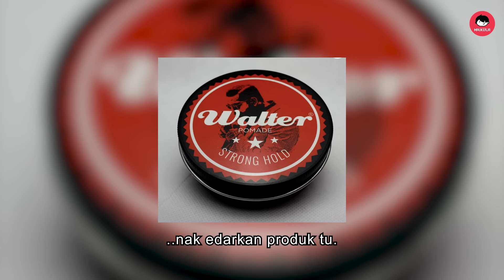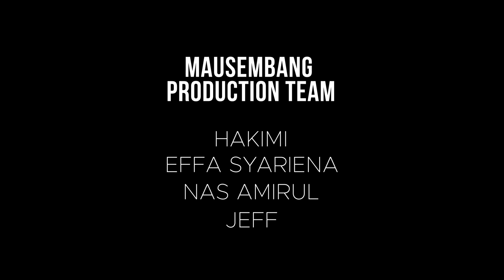mausembang | BISNES 'TEPI JALAN' UNTUNG RM30K? - Azri Walter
BISNES TEPI JALAN BOLEH KAYA KE?
Menjual barangan orang dan berniaga dijalanan adalah permulaan bagi lelaki ini. Nekad melepaskan kerja tetap demi berniaga adalah satu risiko yang besar.
Siapa sangka, kini dia mampu meraih jutaan ringgit dalam masa yang singkat. Mesti ramai ingin tahu apa rahsia di sebalik kejayaan Azri Walter ini kan?
Nak kerja? Klik sini untuk jawatan kosong
PERHATIAN KEPADA MAJIKAN yang
mencari pekerja yang boleh kuasai 'Bahasa Mandarin?